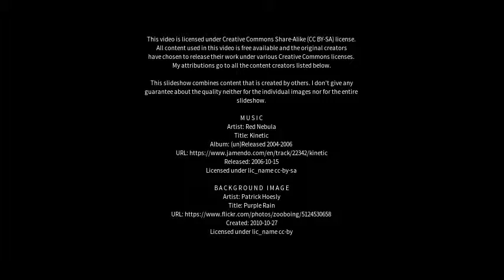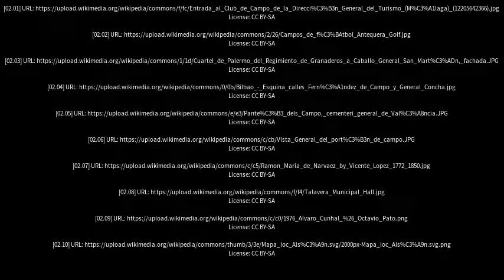Best places to visit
Best places to visit - General Campos (Argentina) Best places to visit - Slideshows from all over the world - City trips, nature pictures, etc.